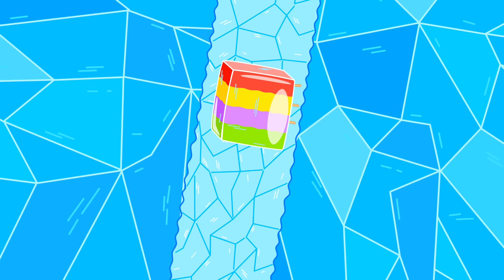Lwiątko | Różowy kontra czarny wózek | Kreskówka dla dzieci | Bajki Po Polsku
Patrz, wózki nowe
Są zbyt kolorowe
Znajdę doskonały
Jest w serduszka cały!
Ja to bym chciała…
Gdzie tak pognała?
Taki mieć chcę
Okropny, blee
Śmieszne, hehe
Ścigajmy się!
Będziesz żałować
Lecz możesz próbować
Zapraszam Cię
Śpieszę się
Zaraz, stój!
Wygra mój!
Pokonam Cię
Nie ciesz się
Zostaniesz w tyle
Zaczekaj chwilę
To znak który…
Wpadnę do dziuuury!
Gdzie się podziała?
Nie uważała
Nie ma Cię!
Wyciągnij mnie!
Wychodź śmiało
Wszystko się rozleciało
Patrz, mam klucz
Teraz się ucz
Koło przykręcamy
I dalej ruszamy
Przez most przejedzimy
Znowu problemy
Jechać nie mogę
Ja Ci pomogę
Ten zdejmiemy
Ode mnie weźmiemy
Nie ma mowy
Jest za różowy
Czaszki namaluję
Teraz pasuje